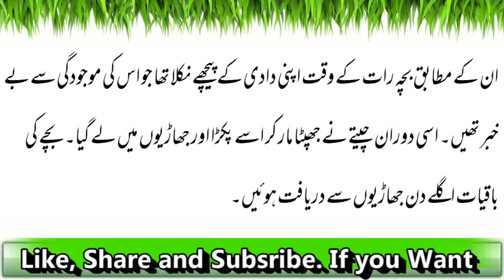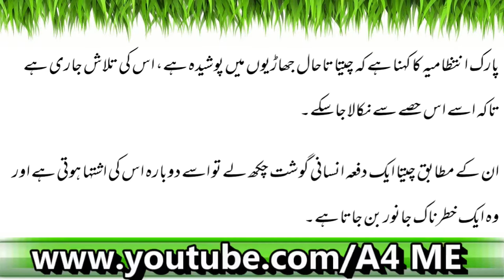Safari Park: Cheeta 3 Saal Kay Bachay Ko Khaa Gaya| Latest News